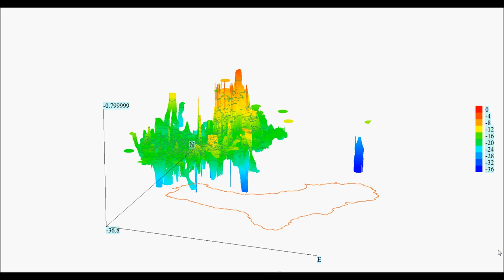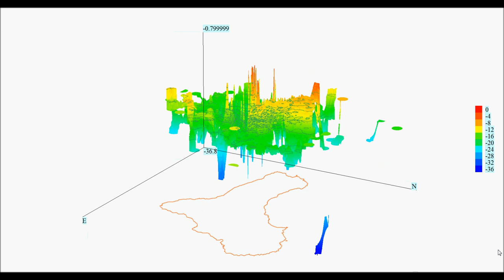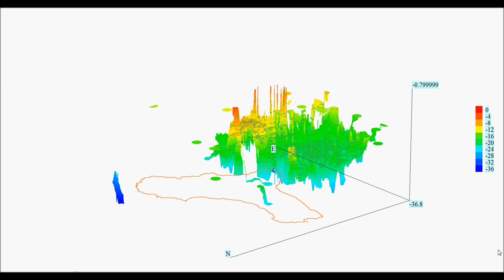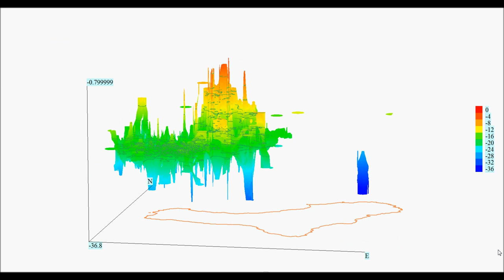Un perfil sísmico. Crisis "sismo-volcánico-sanjuanera" 24 junio - 28 agosto de 2012. El Hierro.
Un perfil sísmico de la canaria isla de El Hierro en base a los poquitos datos que libera el Instituto Geográfico Nacional de España. El estudio, está centrado en la "crisis simo-volcánico sanjuanera" de 2012, luego de 10 meses de la erupción de la Restinga con los datos obtenidos desde el 24 de junio hasta el 28 de agosto del mismo año. En esta presentación, pueden observarse las intrusiones de magma desde profundidades más allá de Mohorovicic, hasta la intrusión de diques en profundidades más someras y la conformación de acumulaciones magmáticas en horizontal, los llamados sills. Si lo desean pueden visualizarla en HD, ajustando esa selección en el visor de Youtube. (JR) NOTA: en los créditos se me olvidó citar la música que es de Daniel Lamberti, el tema se llama Obatala y lo pueden descargar desde